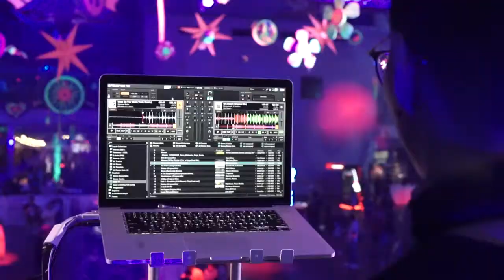Yesterday Afternoon Boys DWP17 (FULL HIGHLIGHT)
Yesterday Afternoon Boys took over Elrow Stage at Djakarta Warehouse Project 2017.

Watch full highlights of their DAY 2 performance.